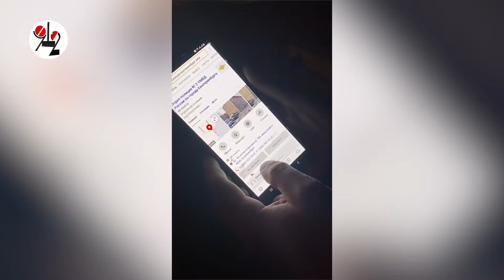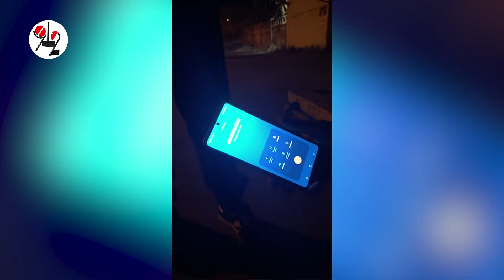Пойманный гражданами вор полиции не интересен. Real Video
Зритель ТАУ рассказал, как ему с друзьями удалось задержать злоумышленника, но не удалось передать его полиции